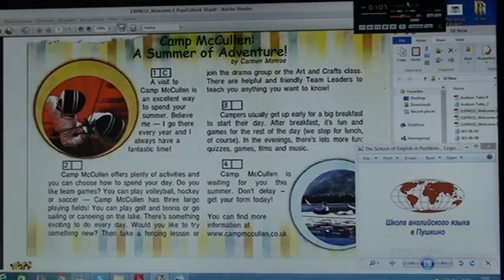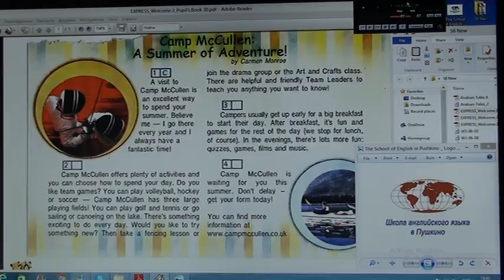58 _1 Школа английского языка в Пушкино _ Дистанционное образование _ Урок 58_1 (возраст 9…11 лет)